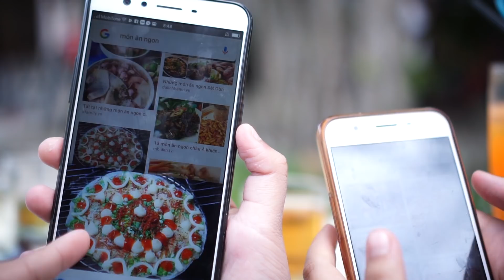Chiếc Bụng Đói - Bé Ngọc Ngân || Nhạc thiếu nhi vui nhộn 2018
Bé Ngọc Ngân cùng các bạn trong ca khúc Chiếc Bụng Đói. Một ca khúc vui tươi, nhí nhảnh chào đón mùa hè năm nay !
Bé Ngọc Ngân, tên đầy đủ là Trần Ngọc Ngân sinh ngày 4/3/2006 tại thành phố Thủ Dầu Một, Bình Dương. Bé được mọi người biết đến với khả năng ca hát chuyên về các bài hát phật giáo khi còn rất nhỏ tuổi. Năng khiếu ca hát của Ngọc Ngân được cha mẹ phát hiện tại sân khấu Đầm Sen lúc Ngọc Ngân mới hai tuổi rưỡi.
Đây là kênh video chính thức và sẽ là nơi cập nhật các MV, các bài hát mới của Bé.

Kính mời cả nhà xem thêm các video của Ngọc Ngân tại các link bên dưới: